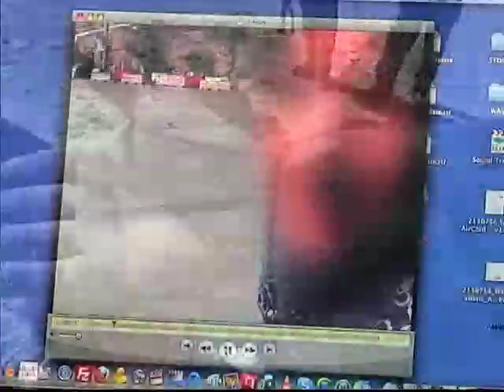Amaterski snimci iz Libije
Ograničavanje medija u delovima Libije pod kontrolom Moamera Gadafija, otežava protok necenzurisanih vesti iz Tripolija. Međutim, novinarka Glasa Amerike Kerolajn Presuti ima kontakte u Libiji i uspela je da preko interneta pribavi video snimke na kojima je očigledan pritisak vlasti. Hteli smo da te video snimke podelimo sa vama i razjasnimo šta se na njima vidi.